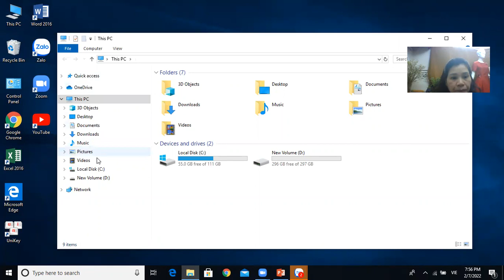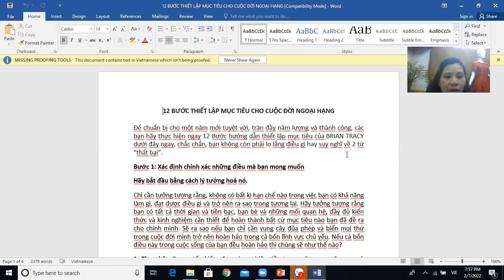Lòng kiên trì và kiên trì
Kênh mang đến cho độc giả kiến thức để chăm sóc sức khỏe và cơ hội làm chủ cuộc sống cùng tập đoàn chăm sóc sức khỏe siberia wellnes , Bạn có mắc hay muốn tham gia kinh doanh cùng với siberian wellnes hãy kết nối với Nguyễn Anh Thu, trên mạng xã hội: ZALO ĐT: 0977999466

siberian wellness,
siberian, siberian wellness, siberian lừa đảo, siberian wellness vietnam, siberian wellness là gì, siberian wellness việt nam, siberian wellness lừa đảo,  tập đoàn siberian, siberian health có tốt không,  Anh Thu, Siberian hellth, khi bắt đầu một việc gì đó cũng có gặp những khó khăn ,kiên trì không bỏ cộc !đó là bí quyết thành công!